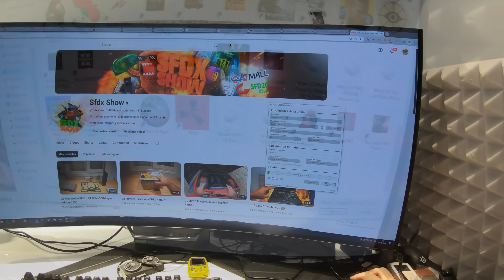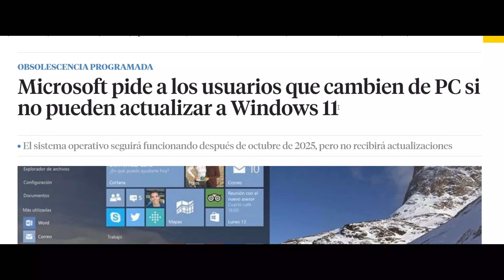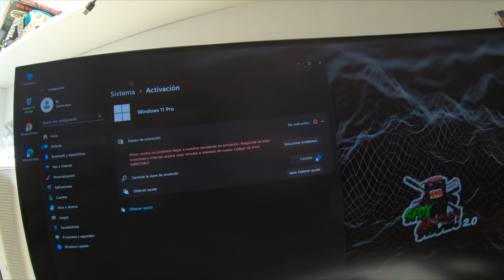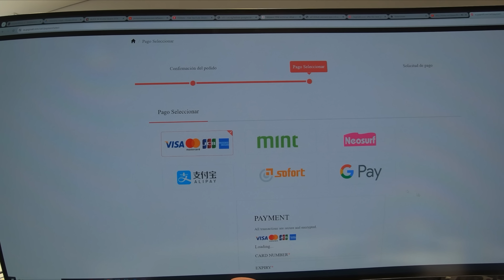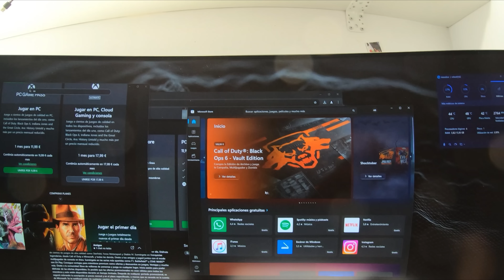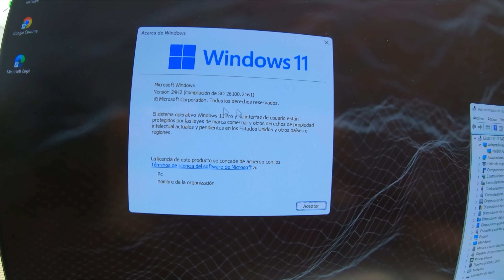RESUCITÓ : El PC de Mi Prima con 👉 Show OS V2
Todavía no puse titulo Si lees esto es que se me olvido ;D si me lo comentas te lo agradezco
La grafica barata mas potenten barata

No suelo ser capaz de responder a todos los mail! Pido disculpas de antemano!